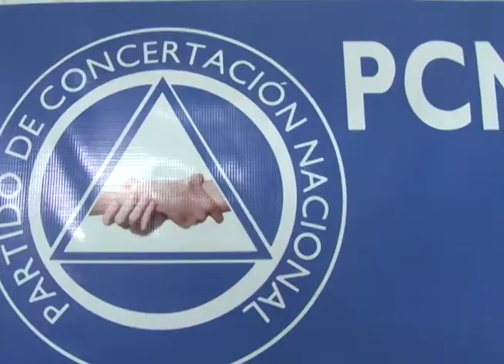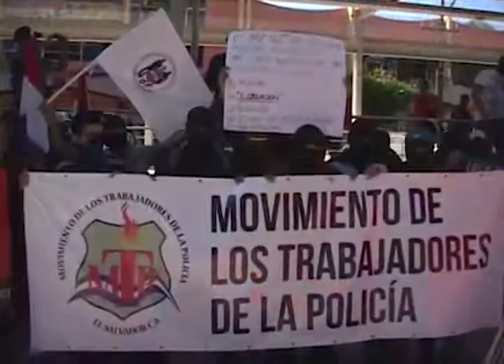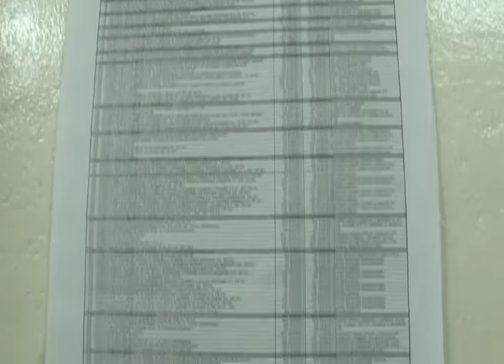CN: elecciones internas PCN y CD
El partido de Concertación Nacional y Cambio Democrático, decidieron quienes serán sus candidatos para correr en las próximas elecciones municipales y legislativas.